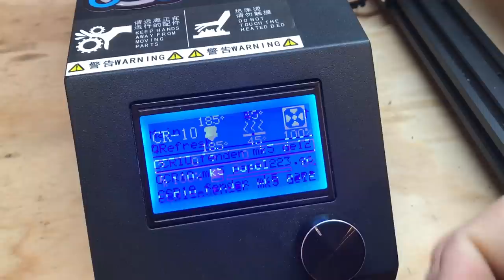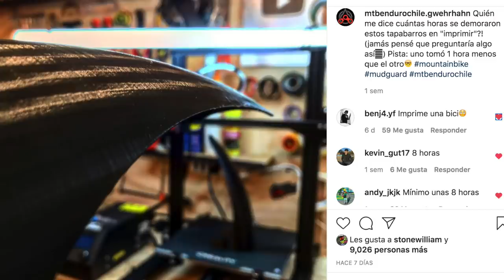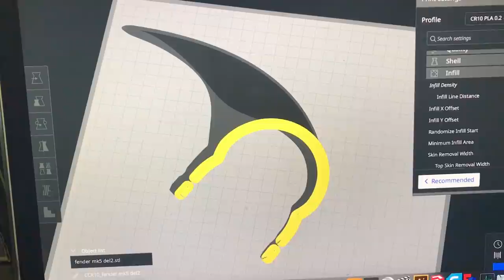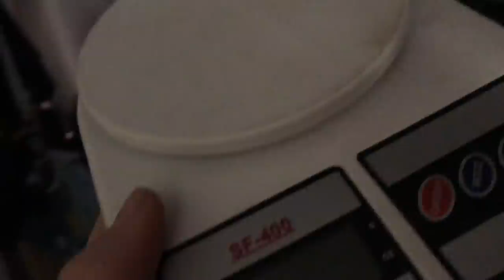Qué tan Efectivos son los GuardaBarros para Bicicletas?!